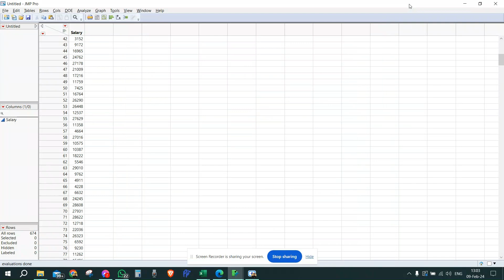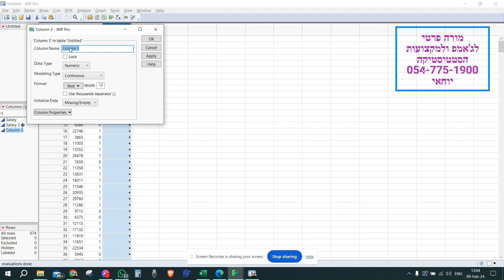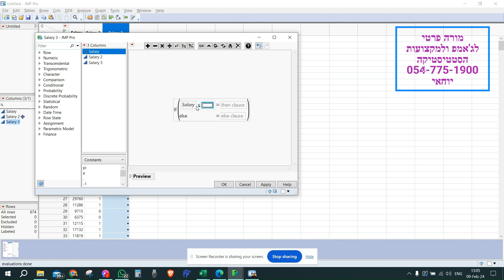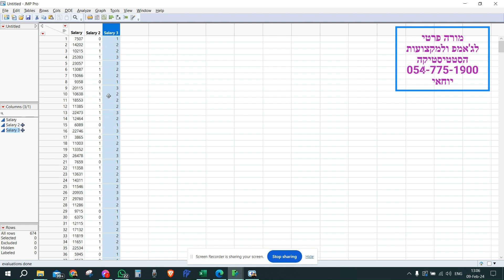קידוד מחדש באמצעות IF בתוכנת JMP | ג'מפ | ג'אמפ | Recoding using If Statement in JMP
בסרטון זה נלמד לבצע קידוד מחדש בעזרת If Statement.
עם If Statement נוכל לבצע קידוד מחדש באופן מהיר יותר מאשר בעזרת Recoding.
נציג את זה על תוכנת JMP